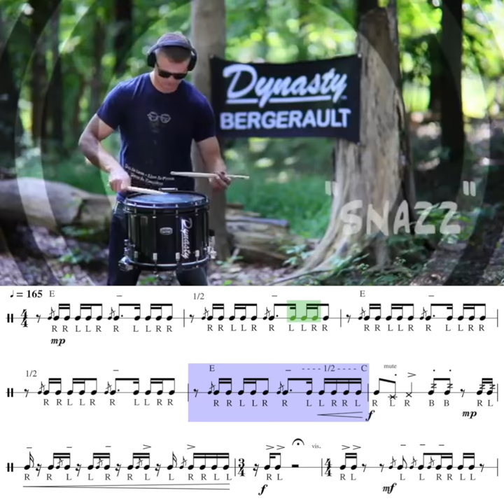"SNAZZ" - Jesse Sieff notation-sync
SNAZZ by Sieff Music — a virtuosic snare solo over Aaron Golberg's "Oam's Blues" — Here's the first third of the three-minute piece; reach out to Jesse for the full sheets!
FUN FACT: In 2007, "Oam's Blues" was included as a demo audio track for Windows Media Player on the Windows Vista operating system.